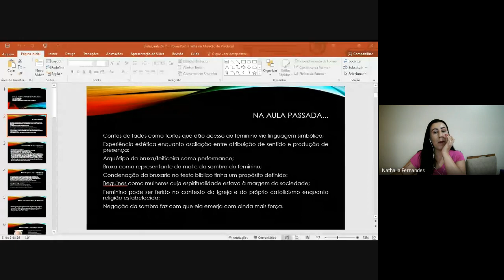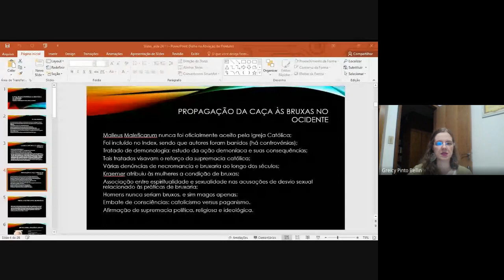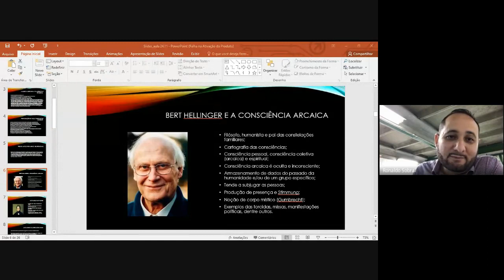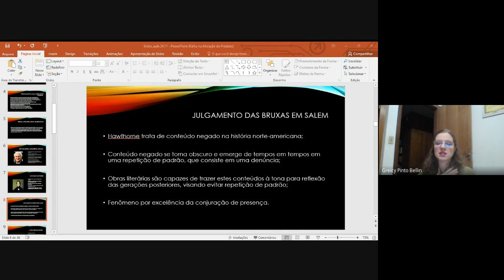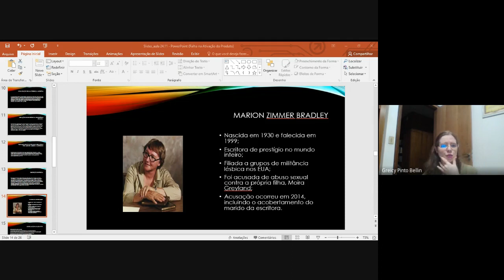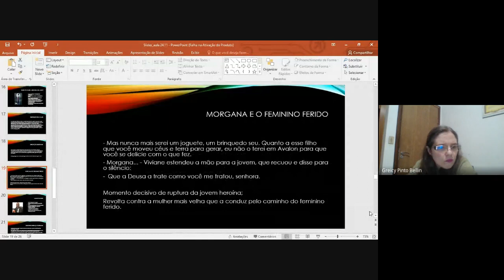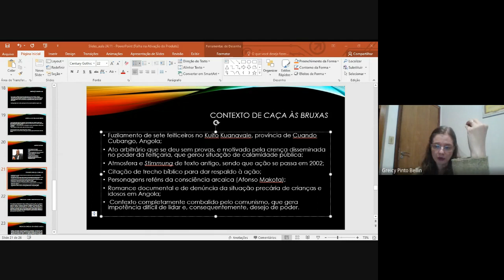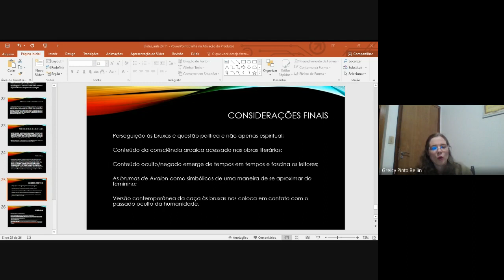6/6 - Santas, Bruxas e Profetisas na Literatura e na Mitologia 2022 11 24 19 04 GMT 3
O objetivo deste curso de extensão é analisar santas, bruxas, profetisas e prostitutas presentes na literatura e na mitologia tanto na esfera do pensamento grego quanto na esfera do pensamento hebraico, utilizando o conceito de presença, que prioriza um olhar fenomenológico sobre as questões abordadas.

Analisaremos, ainda, como a materialidade dos textos traz à tona a presença do feminino ferido a partir do conceito de Stimmung, também no interior de uma abordagem fenomenológica.

As principais obras a serem lidas serão a Bíblia Sagrada, As Brumas de Avalon, de Marion Zimmer Bradley, e Caça às Bruxas, do escritor angolano Albino Carlos. Serão seis encontros, de duas horas cada.

O curso será ministrado pela professora Greicy P. Bellin, vice-coordenadora do Programa de Pós-Graduação em Teoria Literária do Centro Universitário Campo de Andrade - Uniandrade.